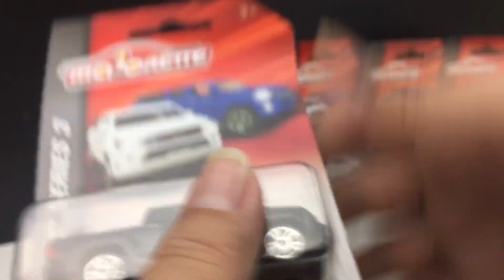6แบบรถเหล็กกระบะซีรี่3ไฮลักซ์รีโว่มาจอเร็ตPickup series3 Majorette|C2Kun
รถเหล็กมาจอเร็ต กระบะซีรี่3 toyota hiluxe revo majorette